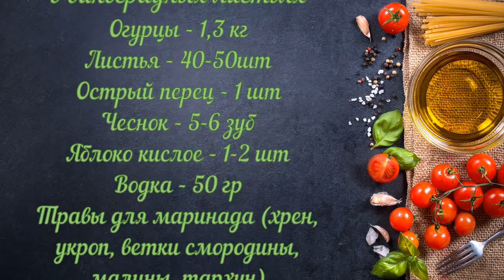Малосольные огурцы в виноградных листьях / Salted cucumbers in grape leaves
Я отдал предпочтение этому рецепту, потому что, помимо огурцов, остаются еще пригодные для долмы виноградные листья, это, такой, своеобразный вид консервации два в одном. Правдв, объемы должны быть поболее, думаю, в следующем, а может и в этом году я это осуществлю!